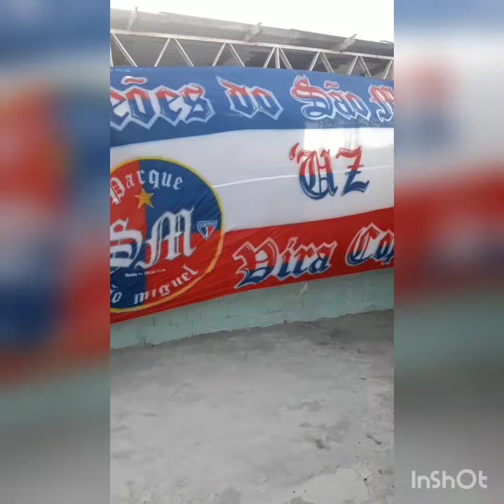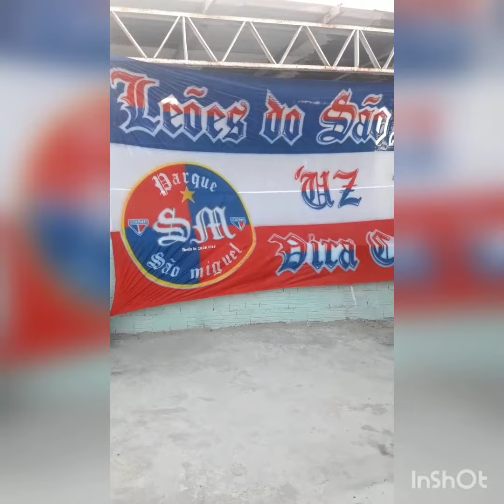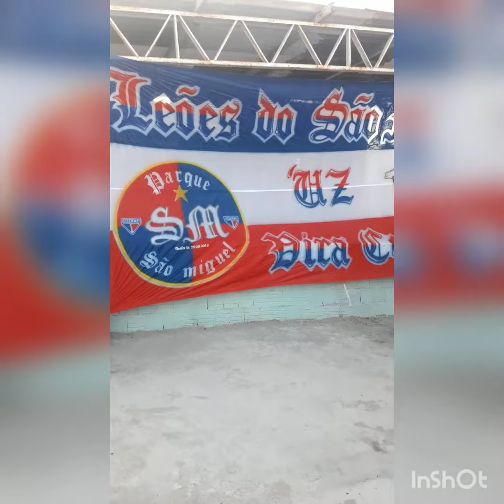Leões do são Miguel uz vira copo MC Mek Miller o general do funk